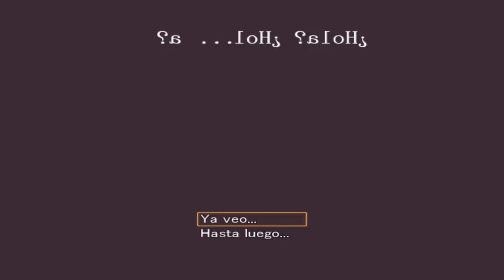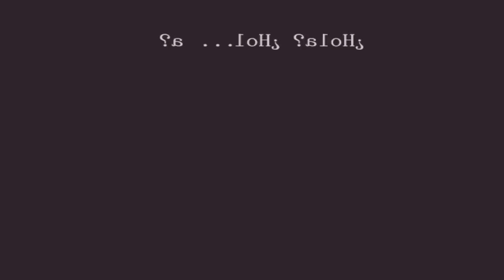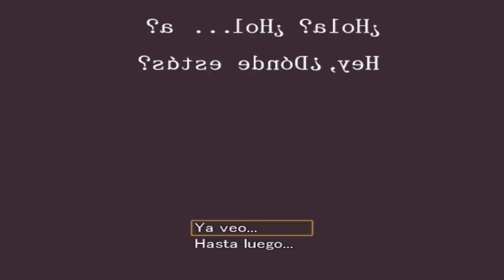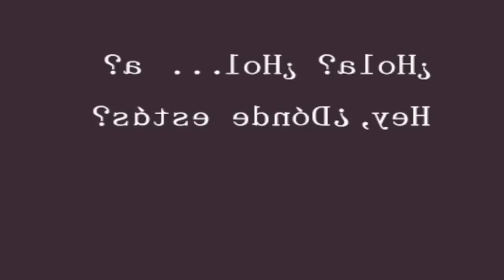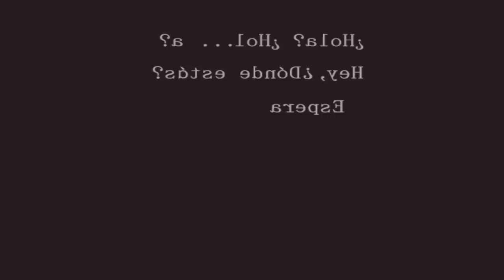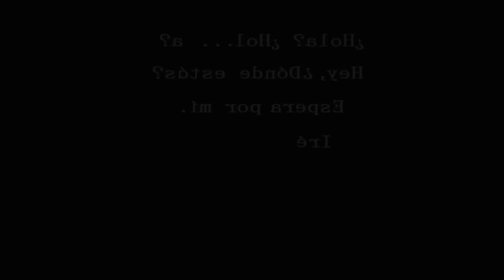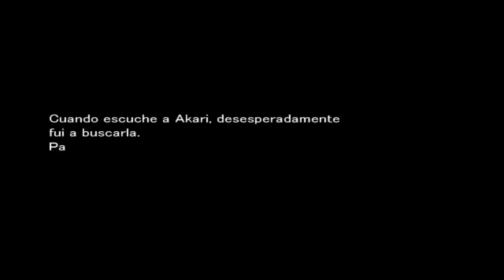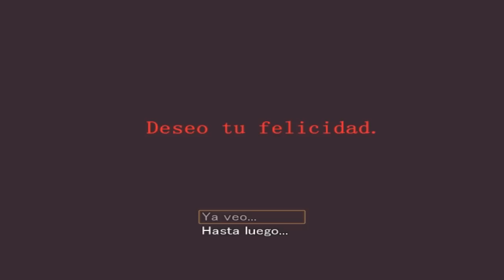Hello? Hell...o? [P2] [Final]: NOVIO-KUN-SAMA-CHAN-SAN!